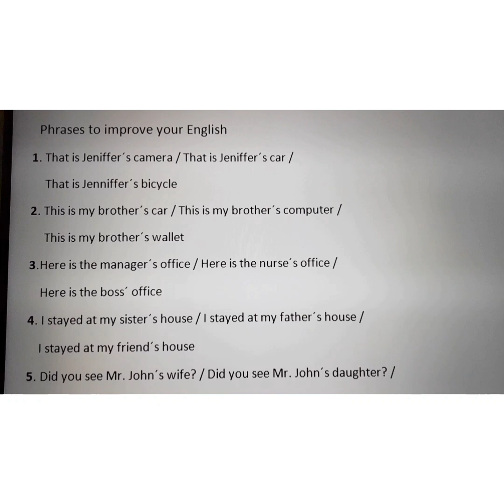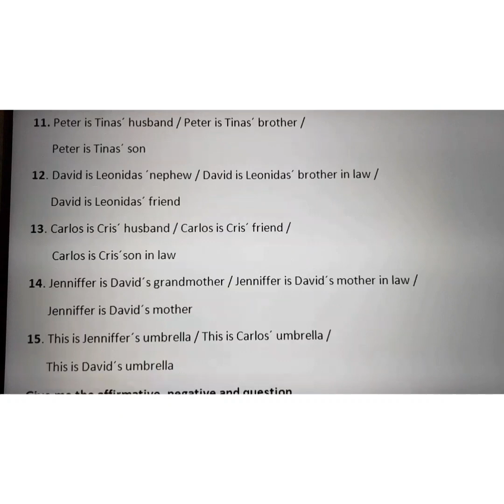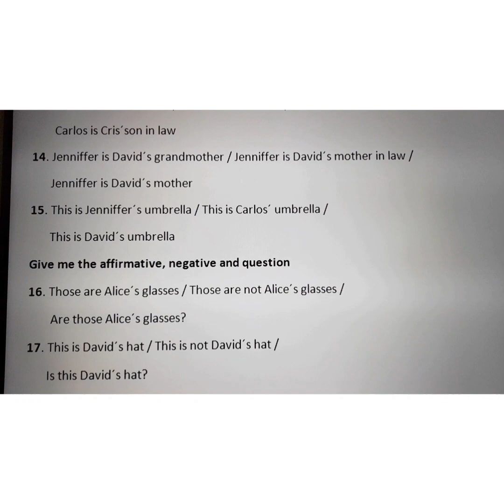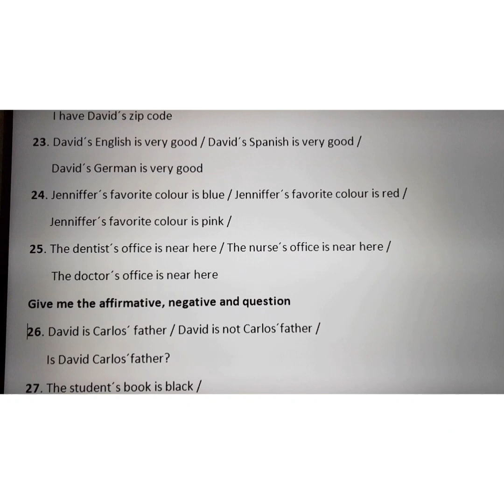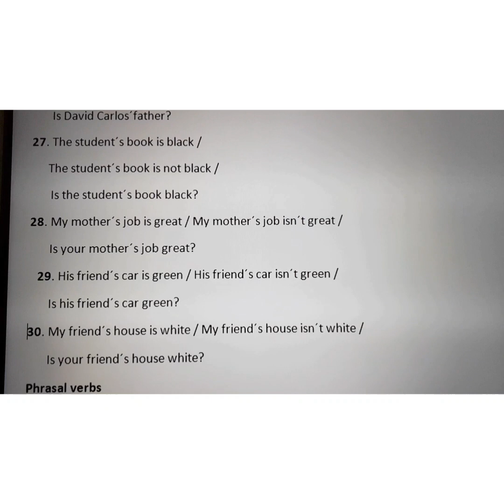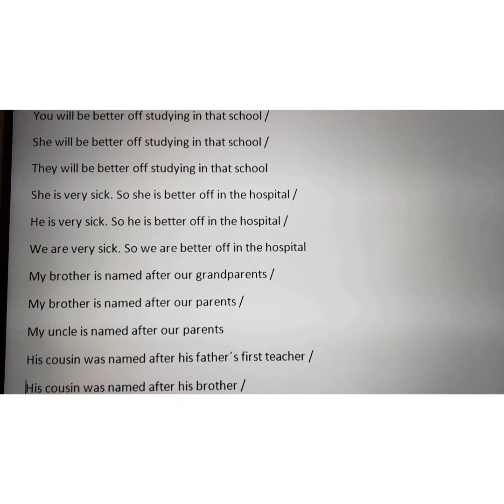LESSON on Somebody's car